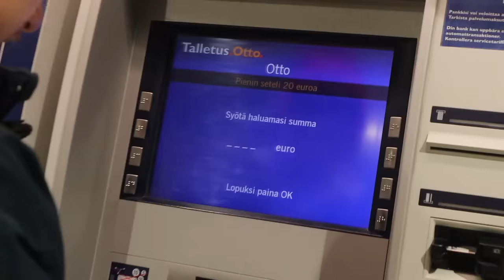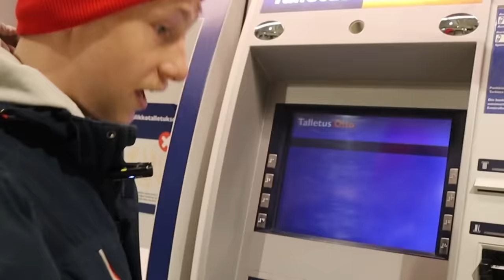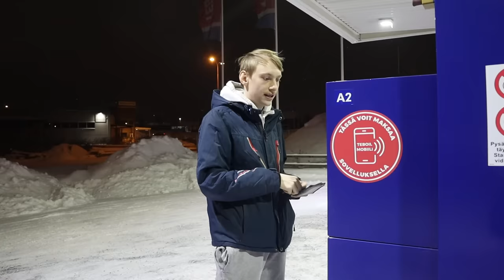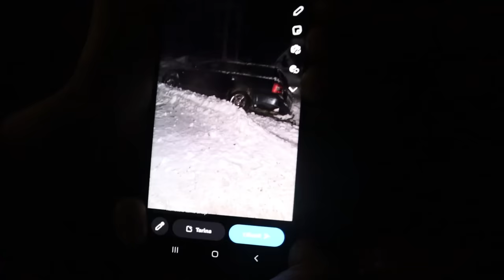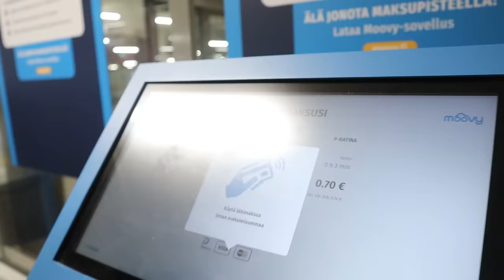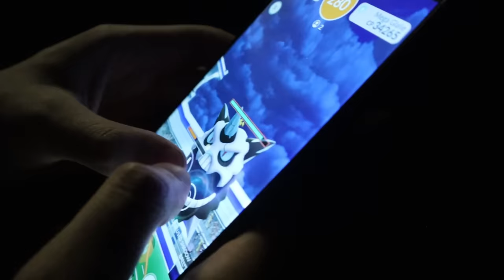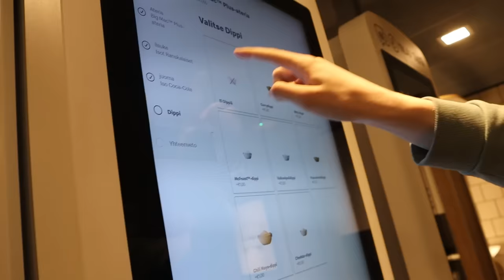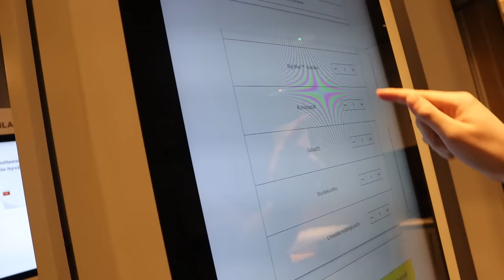Lassi Kuhlmanin Kanssa Mäkissä